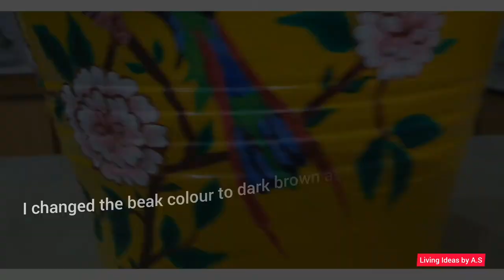DIY Pot Painting Tutorial | How to paint a terracotta pot | Bird Painting on Pot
I was longing to paint my pot with a parrot on it so I decided to do it on a big terracotta plantpot . I used enamel paint for the base and acrylics for the motif.
things you need are :
* Acrylic Paints in different colours by Marries
* Enamel Paint in Yellow colour
* Brushed to paint in different sizes
* Sketch/Lead Pencil for drawing
Tips : Mix different colours to create different colour shades
Do not forget to add shading to your painting to enhance the look
Try to work neat and slow 😎